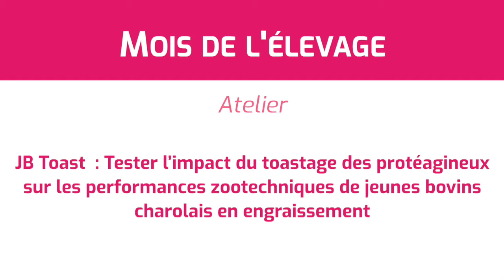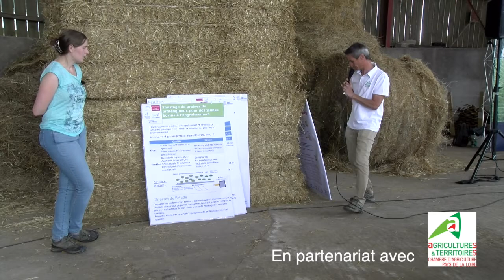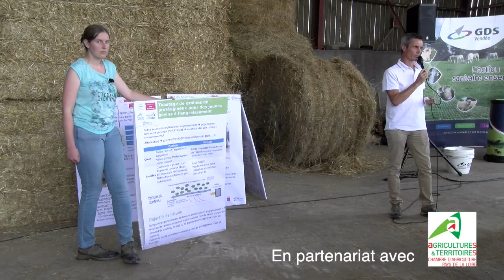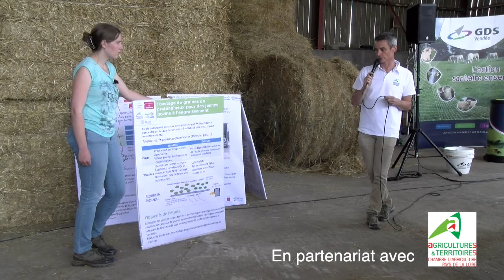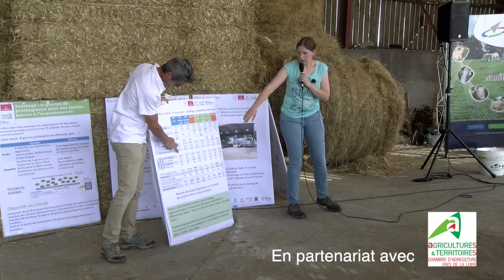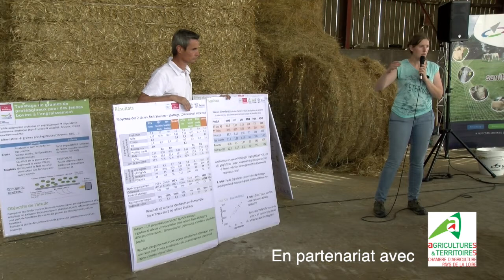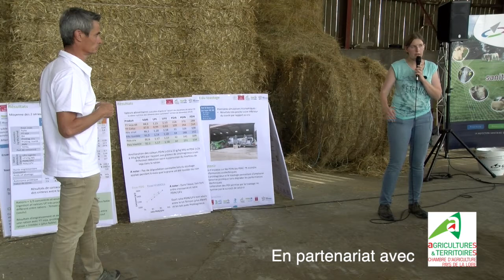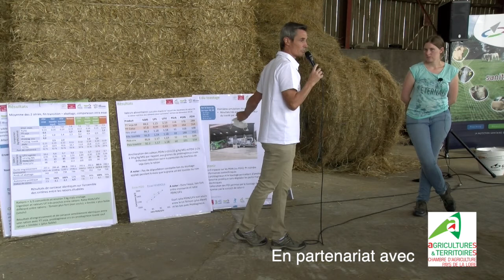Elevage - Impact du toastage des protéagineux sur les performances zootechniques de bovins charolais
Test JB Toast réalisé sur de jeunes bovins charolais en engraissement.

Atelier enregistré lors du Rallye de l'élevage allaitant à la Ferme expérimentale des Etablières, le 24 juin 2021.

Vous êtes agriculteur ? Une PME ? Un expert agricole ? Le sujet vous intéresse et vous voulez en savoir plus ? Contactez les intervenants de cet atelier :